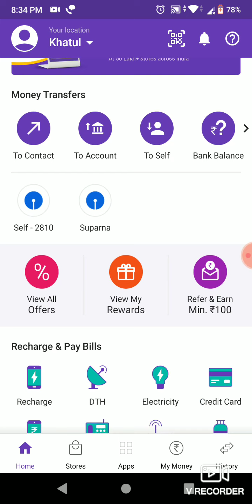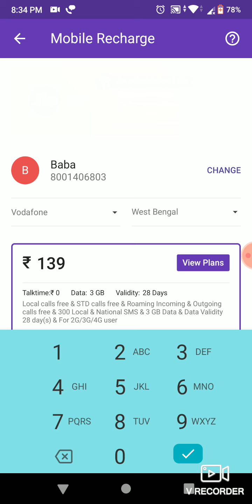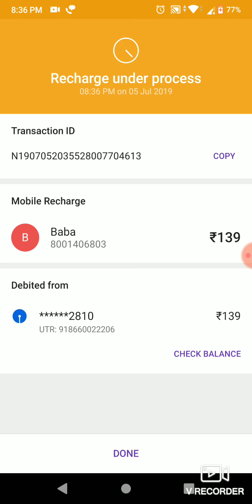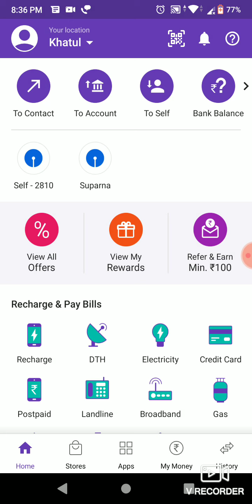মোবাইল রিচার্জ phone pe app দিয়ে কি ভাবে করবেন।